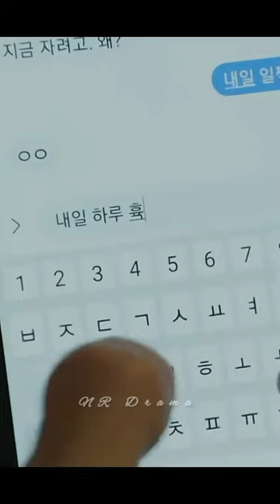They met each🎭other in school❤️😋